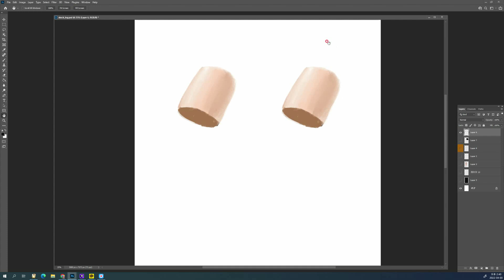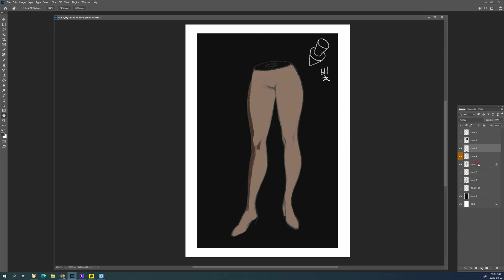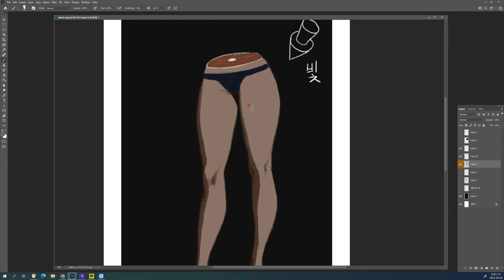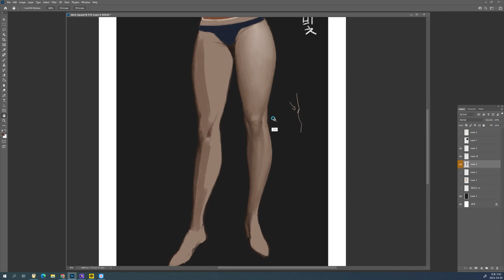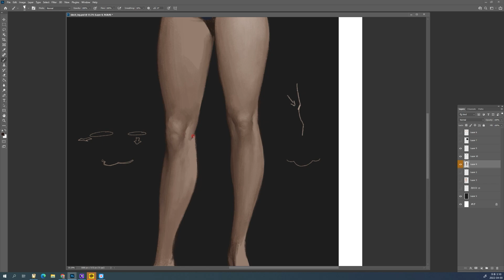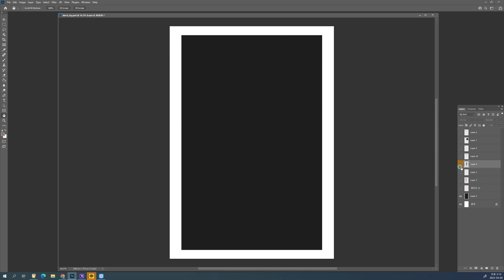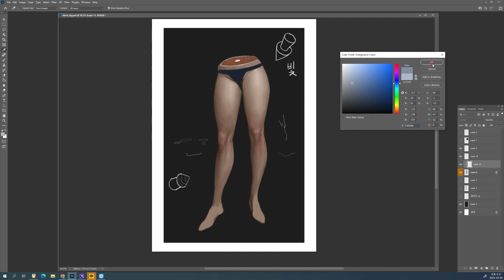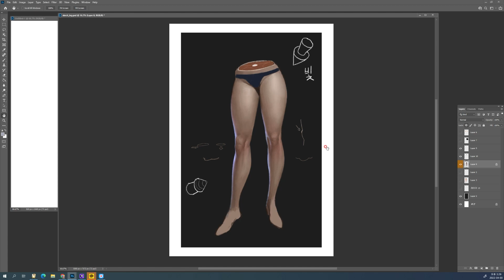채색 그대로 따라하기 #2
[ DIGITAL DRAWING ]
어두운 배경 위에서 채색하는 방법